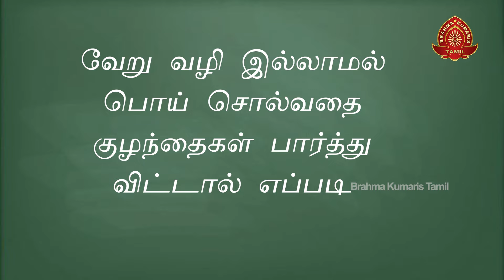116. வேறு வழி இல்லாமல் பொய் சொல்வதை குழந்தைகள் பார்த்து விட்டால் எப்படி சமாளிப்பது?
வேறு வழி இல்லாமல் பொய் சொல்வதை குழந்தைகள் பார்த்து விட்டால் எப்படி சமாளிப்பது? |Google - ல் கிடைக்காத பதில்கள்.